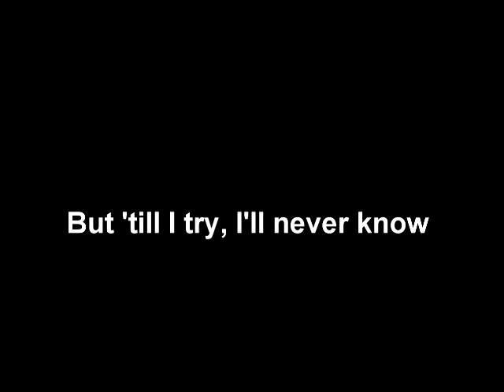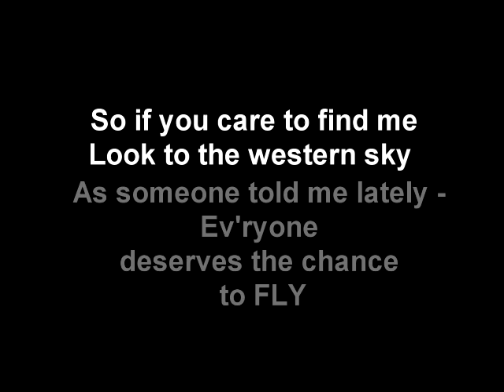Defying Gravity Karaoke with Lyrics - 2 min. Cut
Here is a karaoke cut of the powerful song Defying Gravity. Many times, talent competitions require a cut version. Creating and cutting tracks is a service I provide.

Lyrics:
Something has changed within me
Something is not the same
I'm through with playing by the rules
Of someone else's game (hold 2, 3, 4)

I'm through accepting limits
'Cause someone says they're so
Some things I cannot change
But till I try, I'll never know

Too long I've been afraid of
Losing love I guess I've lost
Well, if that's love
It comes at much too high a cost (hold, 2, 3, 4)

So if you care to find me
Look to the western sky
As someone told me lately
"Ev'ryone deserves the chance to fly"

And if I'm flying solo
At least I'm flying free
To those who'd ground me
Take a message back from me -

Tell them how I am defying gravity
I'm flying high defy—ing gravity
And soon I'll match them in renown

And nobody in all of Oz
No Wizard that there is or was
Is ever gonna bring

me ——

down —— (hold, 2, 3, 4, 5, 6)

Oh - Aaaaahhhhh!